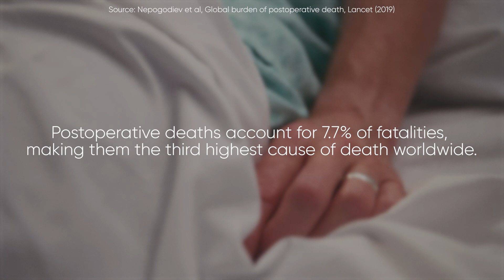Continuous Ward Monitoring: Keeping Patients and Care Teams Connected During Recovery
Leon Davis, an engineer, father, and sports enthusiast, encountered a disruption to his active lifestyle when an unexpected chest pain led to his hospitalization. During his recovery in the hospital, Leon was able to remain completely mobile while his vital signs were continuously monitored with a wireless and wearable monitoring solution.

Dr. Sadia Khan, consultant cardiologist at Chelsea and Westminster Hospital NHS Foundation Trust in London, shares how connected technology allows clinicians to focus on patient care.

In the film produced for us by BBC StoryWorks Commercial Productions, watch Leon's story and learn about how continuous monitoring supported his recovery.